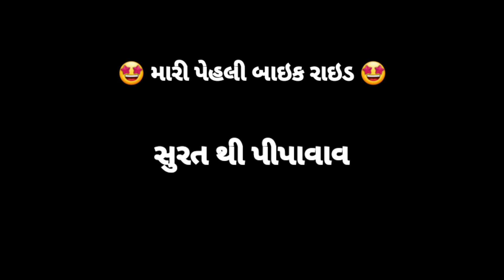સુરત થી પીપાવાવ | My First Bike Ride | Kathiyawad | Travel munda